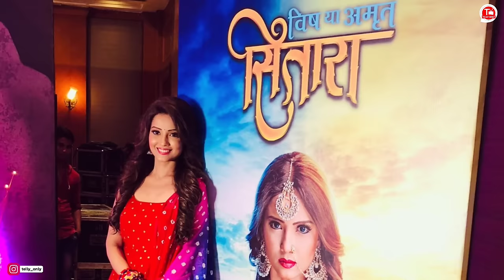Top 10 Best Magical Tv Shows in Hindi | Telly Only